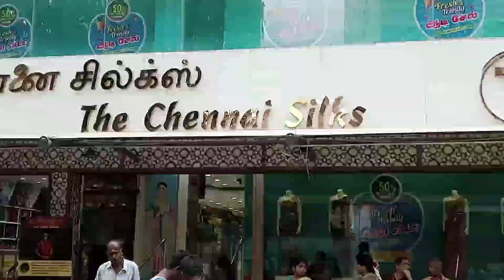Chennai Silks Madurai | Aadi Offer Sarees -1+1+1 Combo Offer | Poonam Sarees Collections